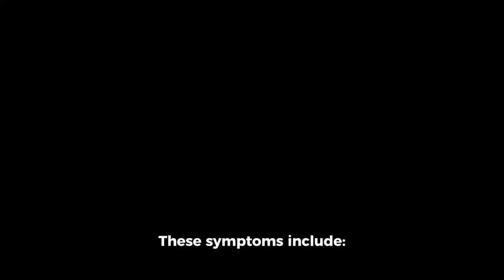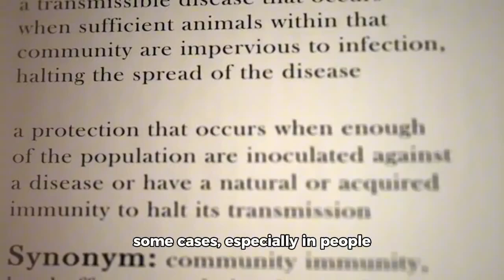Are you at risk? Learn about monkeypox